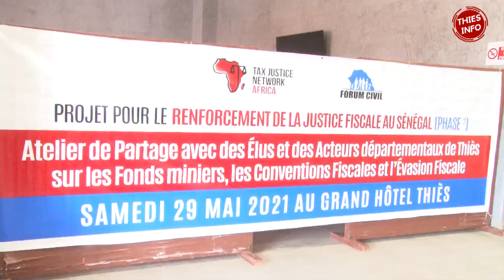Forum Civil: Projet pour le renforcement de la justice fiscale au Sénégal